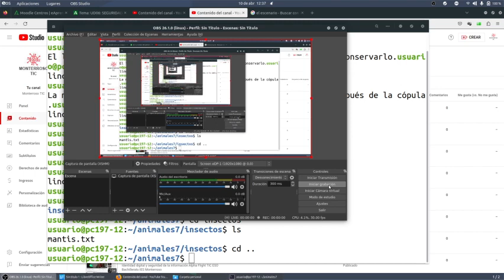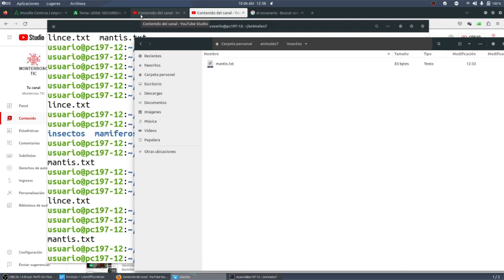Terminal de Linux Archvios y carpeta ejercicios Entrar y salir TIC ESO Bachillerato IES Monterroso